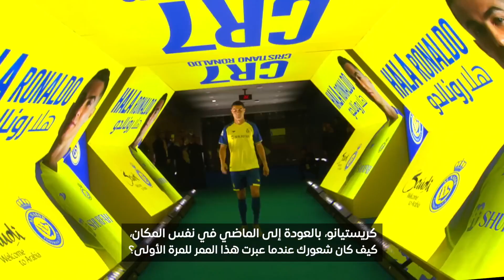Christiano Ronaldo interview life with family in Saudi Arabia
In this exclusive interview, we delve into the life of one of the world's greatest footballers, Cristiano Ronaldo, as he shares his experiences and cherished moments with his family in Saudi Arabia. Ronaldo, renowned for his extraordinary talent and numerous accolades, provides a glimpse into his personal life, shedding light on his family dynamics and the rich cultural experiences they enjoy in the Kingdom. From exploring Saudi Arabian traditions to finding balance between football and family, Ronaldo offers an inspiring perspective on his life beyond the pitch.

Keywords for SEO: Cristiano Ronaldo, interview, life, family, Saudi Arabia

1. Early Experiences in Saudi Arabia:
Born and raised in Portugal, Ronaldo embarked on a new chapter of his life when he moved to Saudi Arabia with his family. Immersed in a vibrant and culturally diverse environment, he learned to embrace the local customs, traditions, and language. Ronaldo's deep respect for the Saudi Arabian culture played a significant role in fostering his connection with the country and its people.

2. Family Bonds and Values:
Despite the demands of his professional career, Ronaldo remains a dedicated family man. He values the importance of spending quality time with his loved ones, and Saudi Arabia provides a serene setting for such moments. Ronaldo shares anecdotes about family outings, where they explore the country's breathtaking landscapes, indulge in traditional cuisines, and engage in activities that strengthen their bond.

3. Cultural Enrichment:
Ronaldo acknowledges the immense cultural wealth Saudi Arabia offers. He and his family frequently visit historical sites, museums, and attend local festivals, immersing themselves in the country's rich heritage. By embracing the cultural diversity, Ronaldo aims to instill open-mindedness and a global perspective in his children.

4. Embracing Challenges:
Living in Saudi Arabia has presented Ronaldo and his family with unique challenges and opportunities for personal growth. He speaks about the importance of adaptability, embracing new experiences, and fostering mutual understanding between different cultures. Ronaldo believes that these challenges have shaped him and his family in profound ways, instilling resilience and broadening their horizons.

5. Balance Between Football and Family:
As one of the most celebrated footballers in the world, Ronaldo acknowledges the delicate balance between his demanding career and his family life. He emphasizes the significance of maintaining strong bonds with his loved ones, despite the challenges of a rigorous training schedule and frequent travel. Ronaldo shares his strategies for ensuring that his family remains his anchor and support system, no matter where his career takes him.

Conclusion:
This interview provides a unique insight into Cristiano Ronaldo's life with his family in Saudi Arabia, showcasing the football icon's admiration for the country's culture, his commitment to his loved ones, and his unwavering pursuit of excellence both on and off the pitch. Ronaldo's experiences serve as an inspiration, demonstrating the power of family, cultural exploration, and the ability to find harmony between professional success and personal happiness.